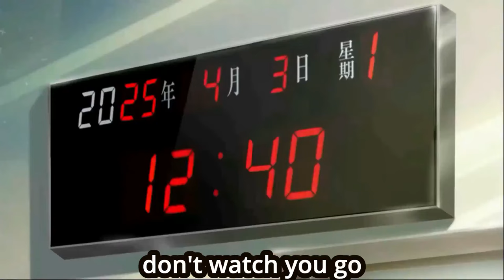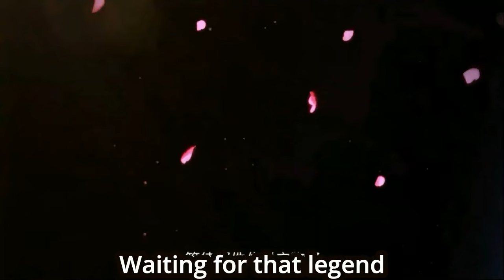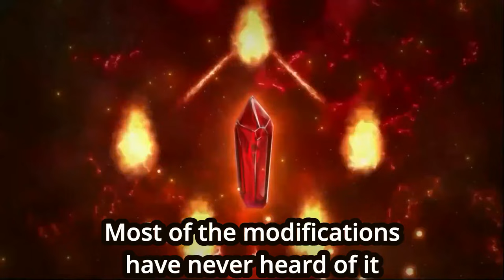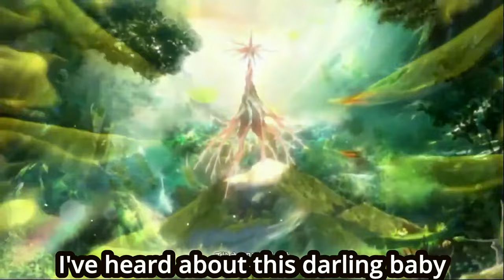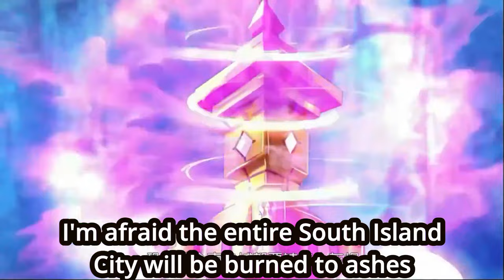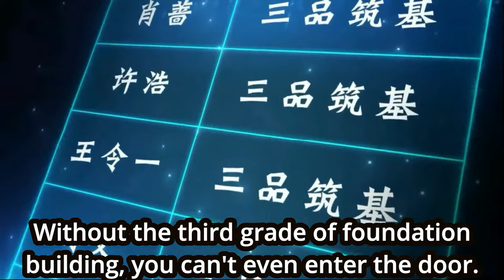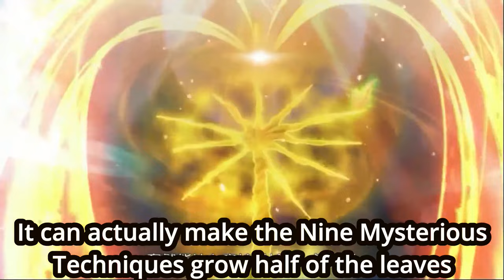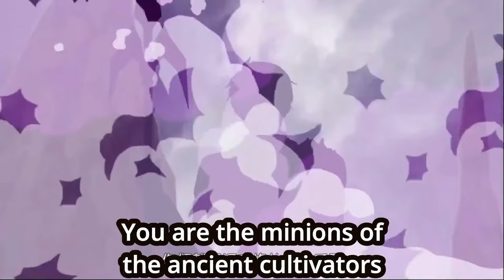Immortal God King - Episode 1 to 20 [English Sub]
SUMMARY
Reading Immortal God King

Xu Han travelled back to his high school year. That means there are only 3 hours left before the earth goes through dramatic changes. Xu Han was slaughtered by the despicable Regal in his previous life. Now he needs to seize the chance and awaken his soul and body before other cultivators do. He will cultivate to the top and become the immortal king in the new world!